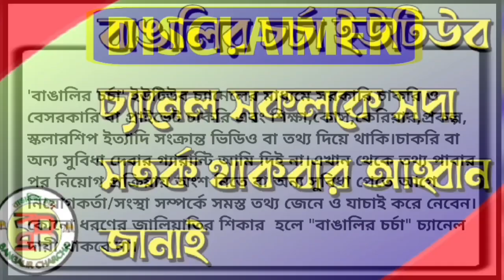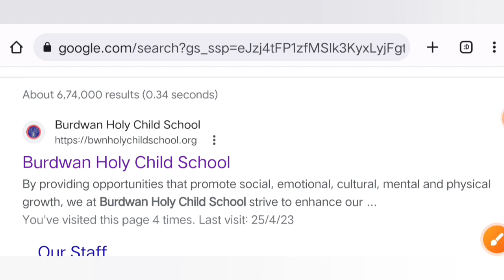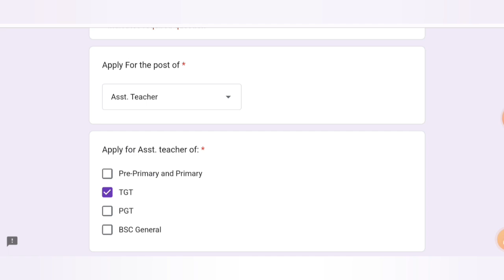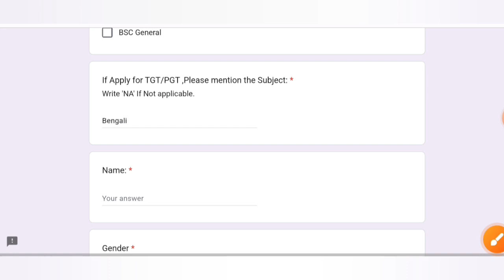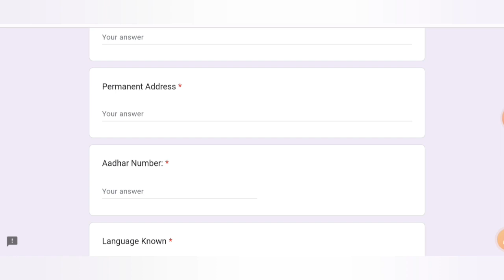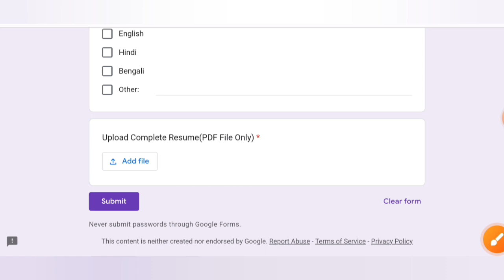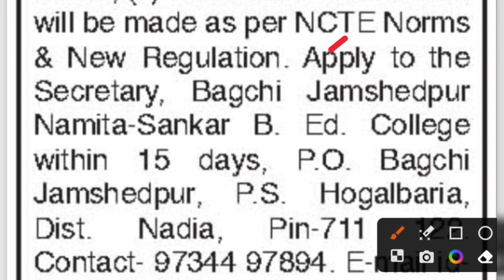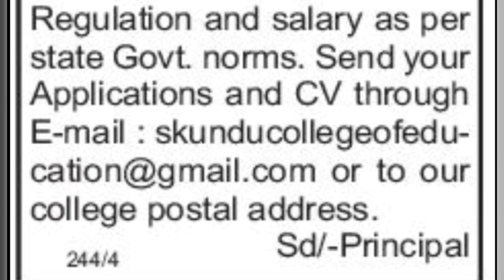High school teacher recruitment|Primary teacher Recruitment|Training College recruitment